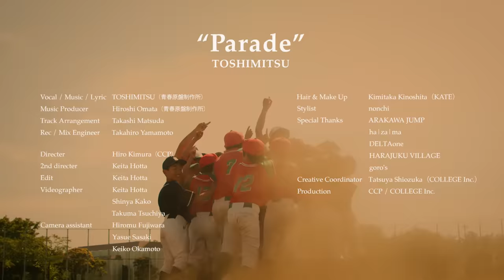TOSHIMITSU「Parade」Music Video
・6月4日(日)＠豊洲ピットワンマンLIVE
劇場版『 TOSHIMITSU』 -Bar-
一般チケット販売中※残りわずか

・CBCテレビ・ラジオ野球中継テーマソング
「Parade」は本日より各種音楽サイトにて配信開始🔥

“Parade”
TOSHIMITSU
Vocal / Music / Lyric：TOSHIMITSU（青春原盤制作所）
Music Producer：Hiroshi Omata（青春原盤制作所）
Track Arrangement：Takashi Matsuda
Rec / Mix Engineer：Takahiro Yamamoto

Directer：Hiro Kimura（CCP）
2nd directer : Keita Hotta
Edit : Keita Hotta
Videographer：Keita Hotta
Videographer：Shinya Kako
Videographer：Takuma Tsutiya
Camera assistant : Hiromu Fujiwara
Camera assistant : Yasue Sasaki
Camera assistant : Keiko Okamoto
Hair & Make Up：Kimitaka Kinoshita（KATE）
Stylist：nonchi
Special Thanks : ARAKAWA JUMP / ha|za|ma / DELTAone / HARAJUKU VILLAGE / goro's / utility harajuku
Creative Coordinator : Tatsuya Shiozuka（COLLEGE Inc.）
Production：CCP / COLLEGE Inc.

💿THE BEST3配信中！

ジャンルフリーな自由な感じで動画をアップしていきますので宜しくお願いします。